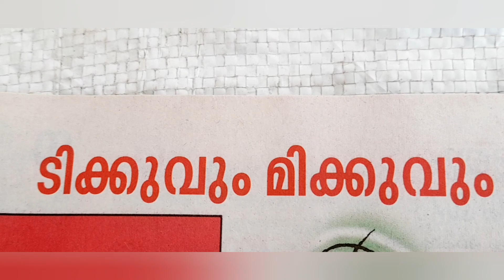ടിക്കു &മിക്കു മലയാളം കഥകൾ, മലയാളം കുട്ടി കഥകൾ, Tikku& Mikku Malayalam story, BERRY KIDS,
ടിക്കു &മിക്കു മലയാളം കഥകൾ, മലയാളം കുട്ടി കഥകൾ, Tikku& Mikku Malayalam story, BERRY KIDS,malayalam story, small story, small story malayalam